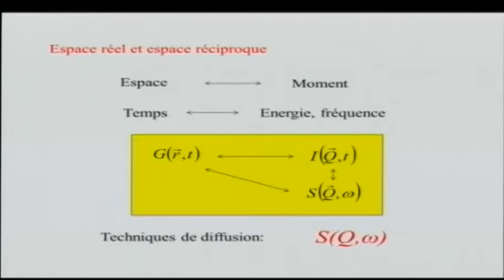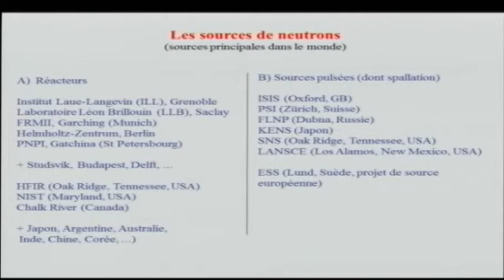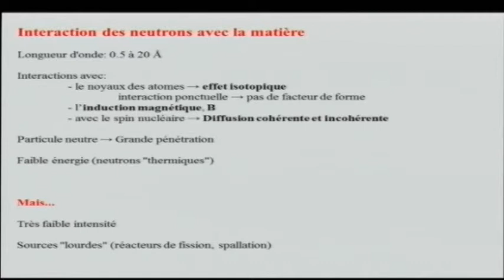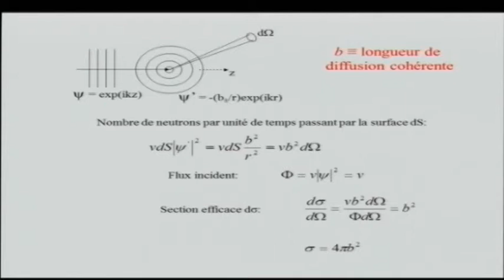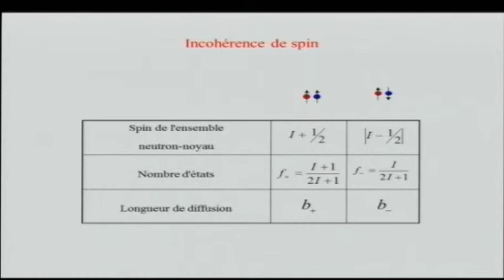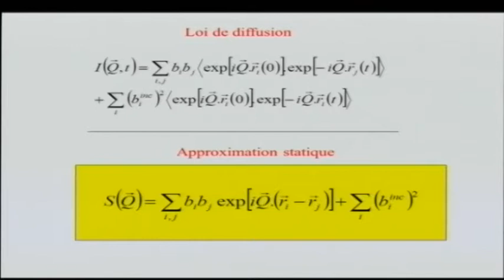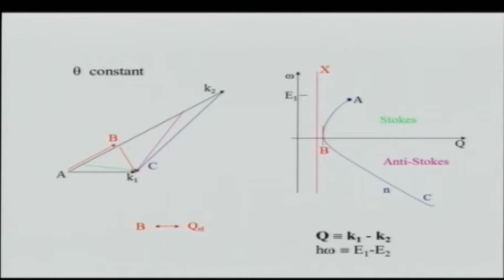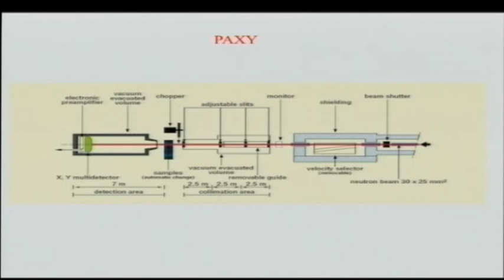RMB - José Teixeira (Laboratoire Léon Brillouin)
Introduction à la diffusion de neutrons - L'eau